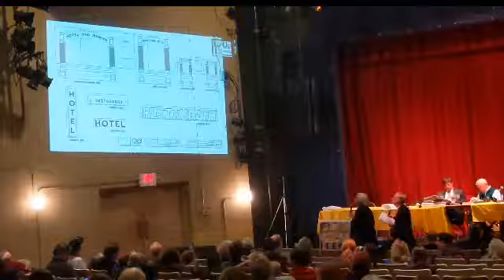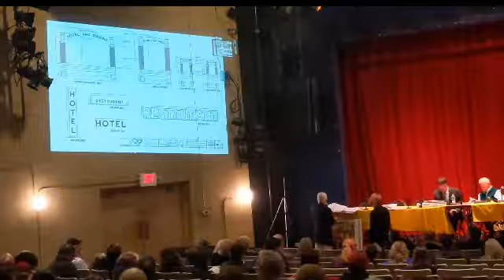Beach Haven Land Use Board 2-3-20 Beach Haven Marina, Hotel and Restaurant application.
Beach Haven Marina application